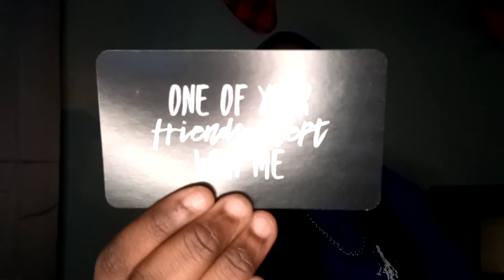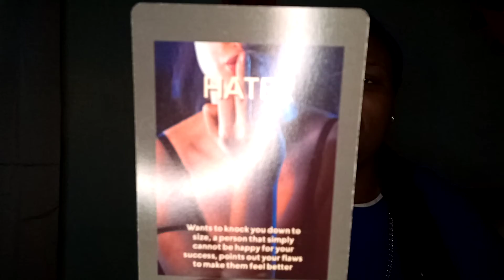Aquarius February 2022 Tarot Love Reading- This person can't be trusted Hidden truths come 2